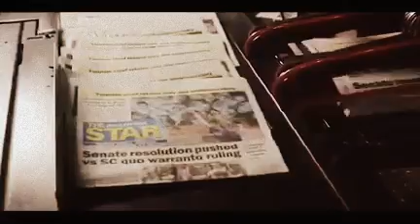One News (Cignal News Channel) Promo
Video courtesy of One News